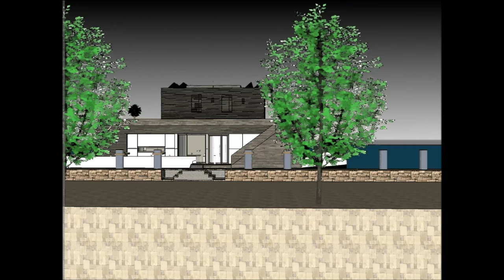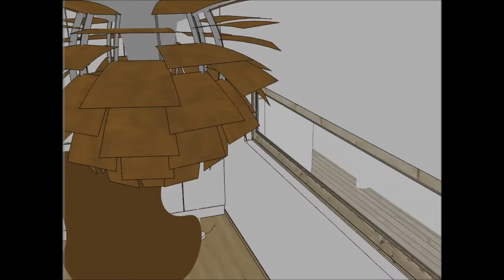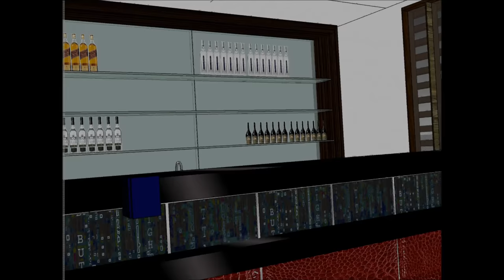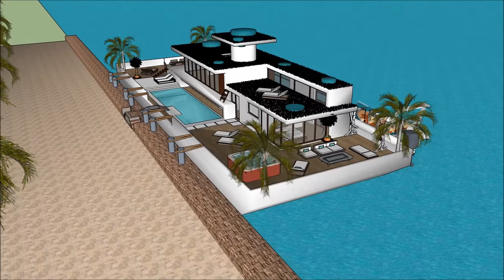Hydra Houseboat Casa flutuante mansão casa flutuante Design em Amsterdã Países Baixos Brasil EUA par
O barco Hydra Houseboat Casa flutuante mansão casa flutuante Design em Amsterdã Países Baixos Brasil EUA par house é feito para sustentar a qualidade de vida da casa flutuante:

O Hydra Houseboat Casa flutuante mansão casa flutuante Design em Amsterdã Países Baixos Brasil EUA par inclui um barco extravagante Barge House Design pronto para o usuário extravagante para alugar a barcaça Casa barco flutuante

O Hydra Houseboat Casa flutuante mansão casa flutuante Design em Amsterdã Países Baixos Brasil EUA par tem três planos de nível com o porão abaixo dele, que consistem em todas as facilidades necessárias para o locatário. O Barco de casa Barge tem um design contemporâneo moderno e único com características arquitetônicas únicas. Tem a sua própria área de estar com uma vista deslumbrante da baía. casa flutuante